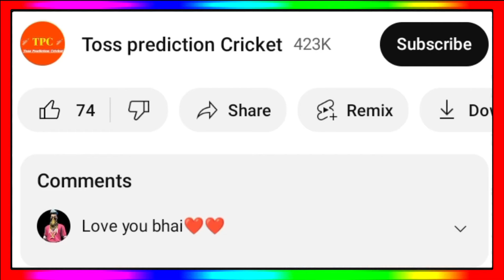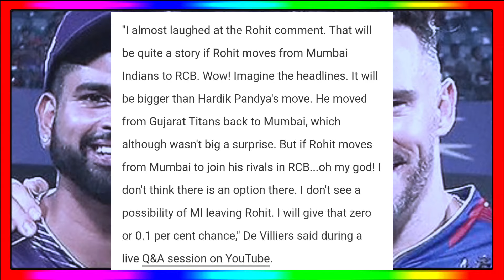IPL 2025 Mega Auction - 3 Most Demanding Players New IPL Team & Price